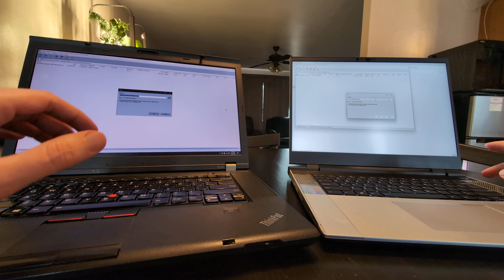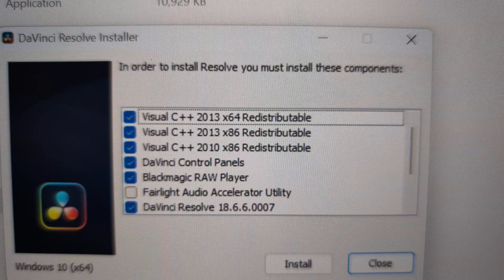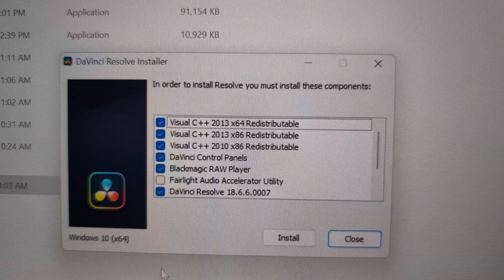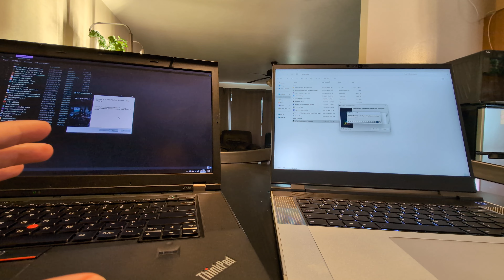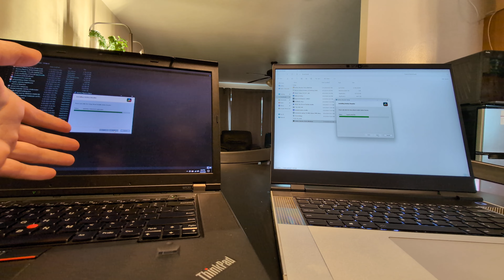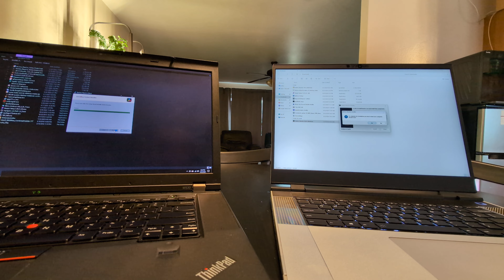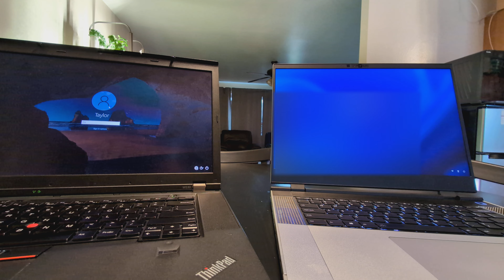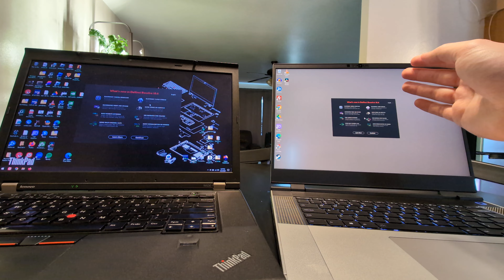Framework 16 vs ThinkPad W530, What Reviewer's Don't Cover: Latency, Decompression, Windows 11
Highlighting the difference between speed and latency, the ThinkPad W530 shows less latency, while the Framework 16 shows more speed.

The Framework 16 benchmarks much better, but surprisingly with restarts, file decompression, and installing things, there's not as big of a performance increase as there should be after 12 years, though this could be due to Windows 11 being unoptimized by Microsoft.

9:20 Battery Saving Mode on Framework Benchmark